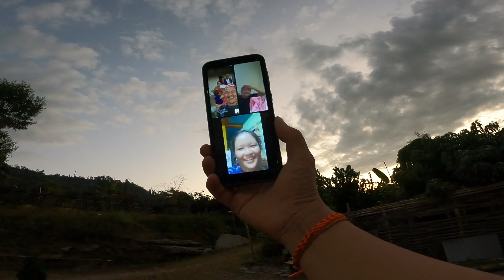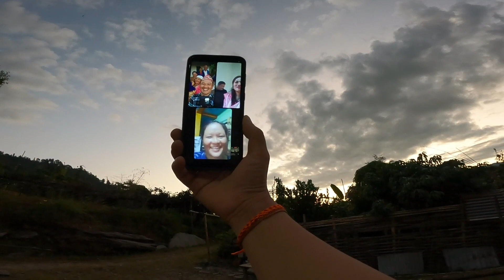Celebrating 🍾 Dashain Tika 2080 🥳🇳🇵| Rsn Rai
I Make Videos about / Vlog / Motovlog/ Lifestyle/ Entertainment and Exploring New People and places and capturing lifetime interesting Moments. THANK YOU for visiting my channel. Lets Make it Beautiful 🤘🤟
🙏 Jay Nepal 🇳🇵